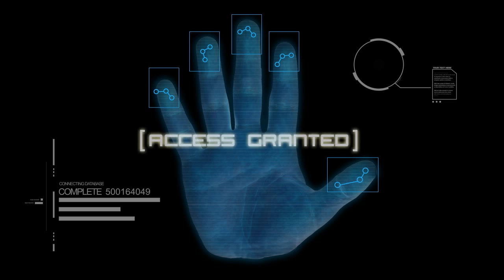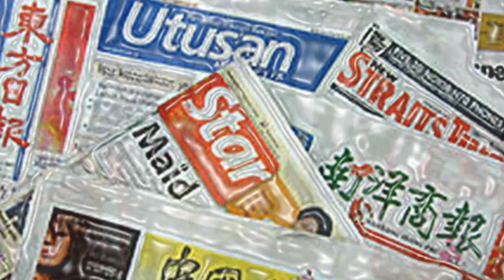Blue Ribbon Campaign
The Blue Ribbon campaign is a nationwide effort to support the Ministry of Health's determination of protecting the rights of the majority and to save lives from the threats of second hand smoke. The Blue Ribbon is chosen as the culturally accepted meaningful symbol along with the tagline "My Right to Clean Air".